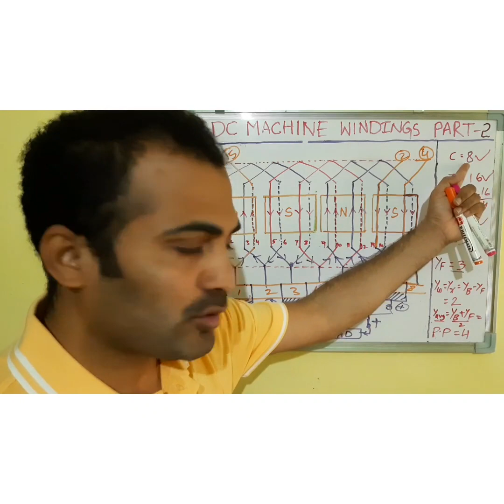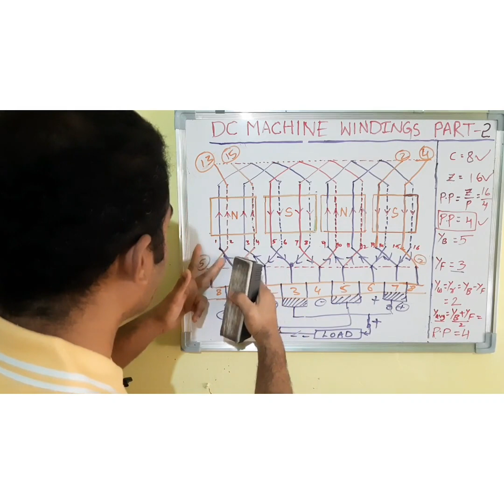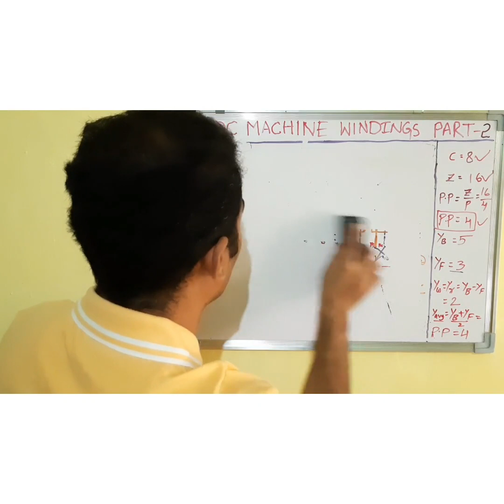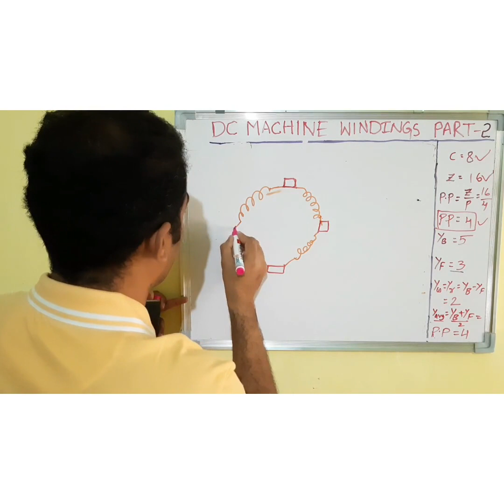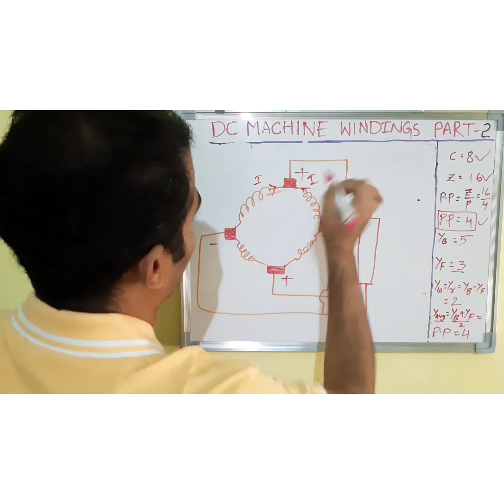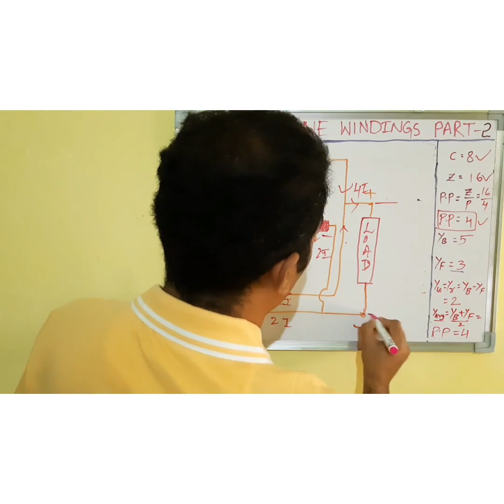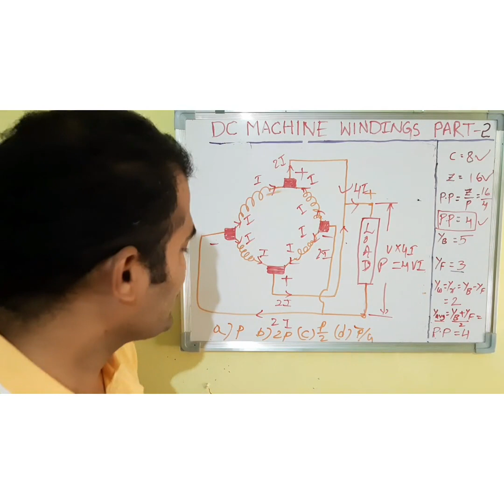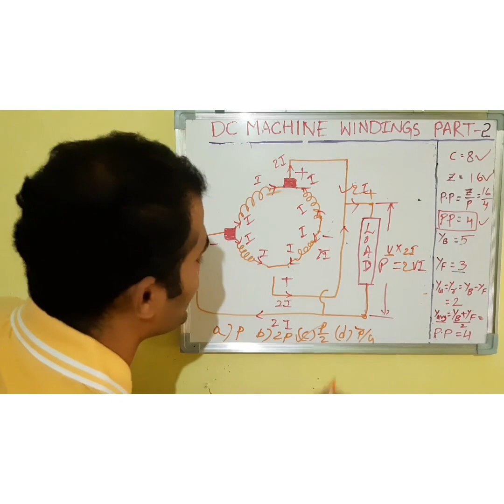DC MACHINES CLASS-9 Shortcut and Problem solving on lap Winding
Very useful for competitive exams,  polytechnic and B-Tech students for their end exams.